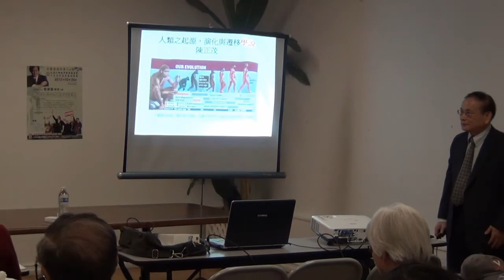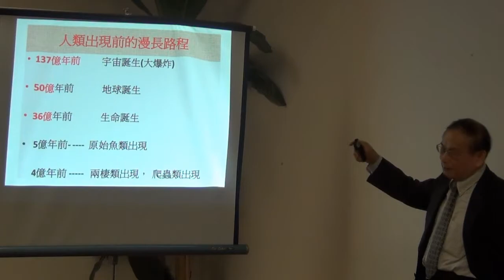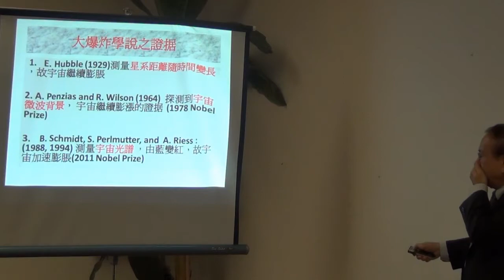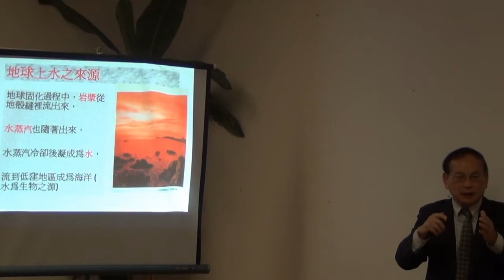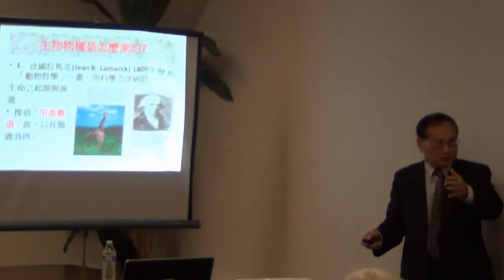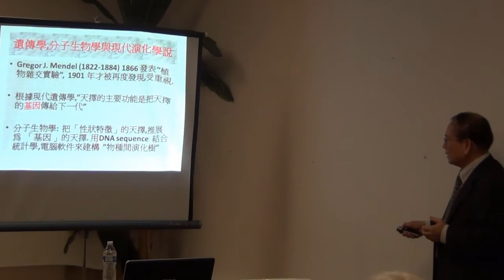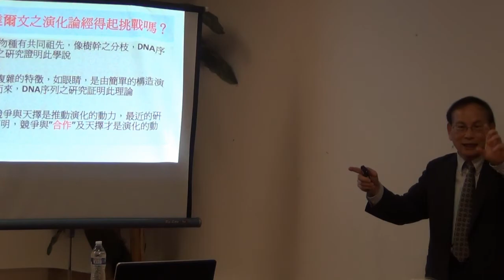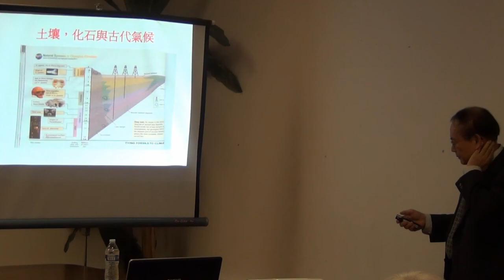TARSA 台美宗教研習會-陳正茂教授講人類之起源-演化與遷移學說(上) 10102013